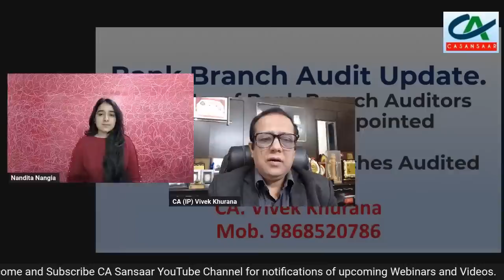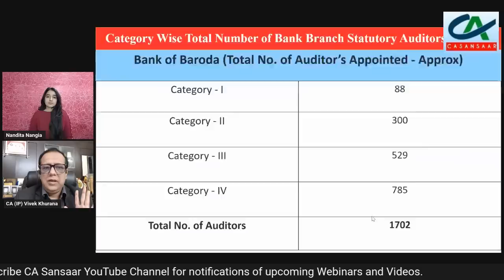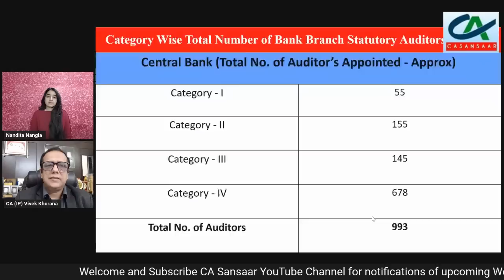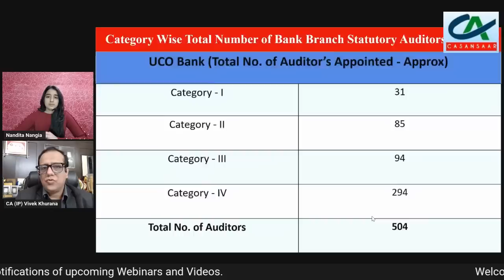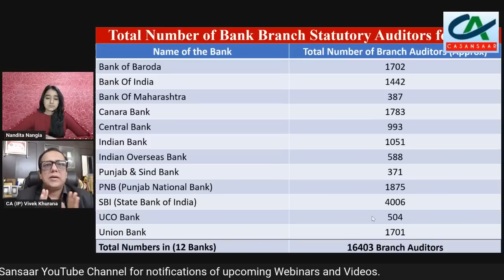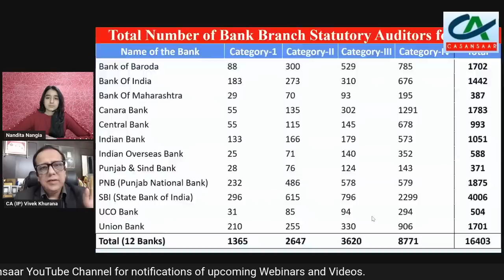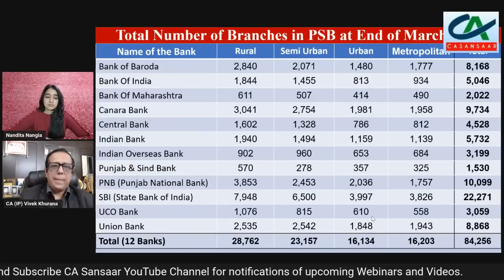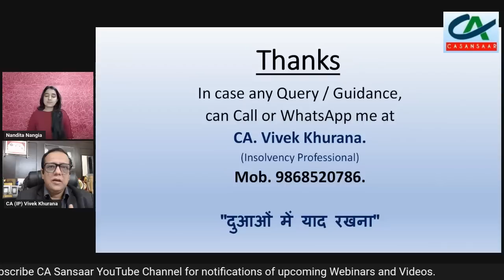Bank Audit Update - No. of Bank Branch Auditors (Category Wise) Appointed & No. of Branches Audited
Bank Branch Statutory Audit Update - Total No. of Bank Branch Statutory Auditors (Category wise) Appointed & Total No. of Bank Branches Audited discussed by CA. (IP) Vivek Khurana.
Bank Branch Audit Update.
Total No. of Bank Branch Statutory Auditors Appointed :-
- Individual Bank Wise Detail,
- CA Firm Category Wise Detail.

Total No. of Bank Branches :-
- Audited (Bank Wise Detail)
- Un-Audited.

Bank Branch Statutory Audit by PSU Banks:-
Canara Bank,
Central Bank Of India,
Indian Bank,

Total Number of Practicing CA / CA Firms & Audit Allotment:-

Practicing CAs as on 1st April 2022 – 1.52 Lakh (Including Part time COP – approx. 6K)

-CA Firms (Approx) – 80 – 90K

-Bank Audit Allotted – 16.4K (Except CSA) in 2022.

-Hope more Audit in Year 2023.